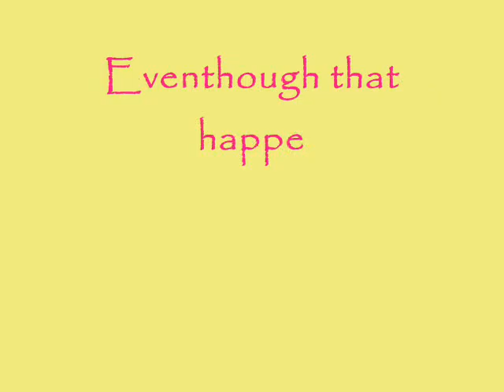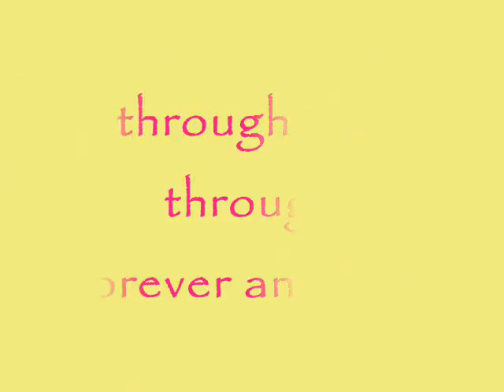Happy Birthday Anne! :)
Happy 19th Birthday! Loveyou!

True Friend - Miley Cyrus